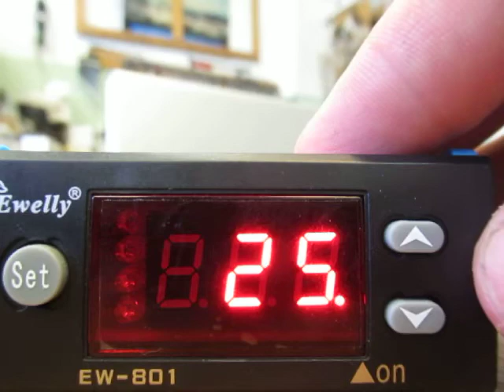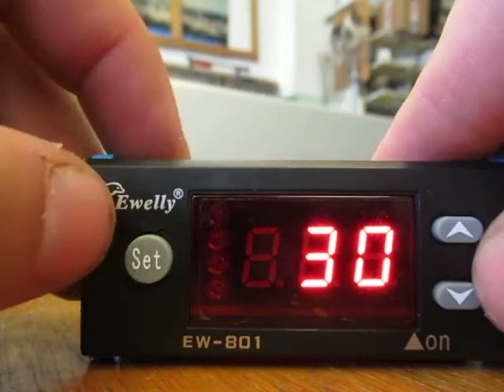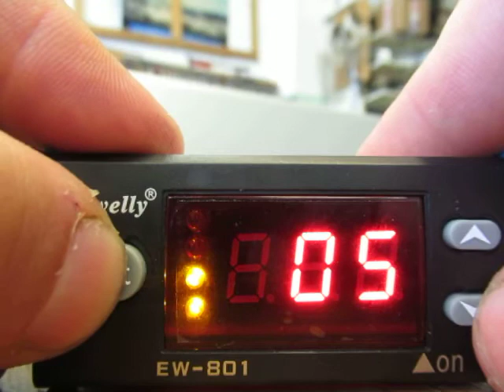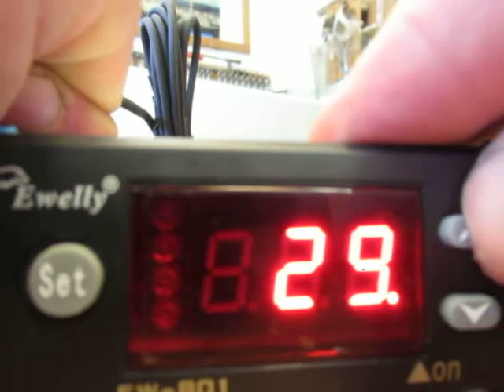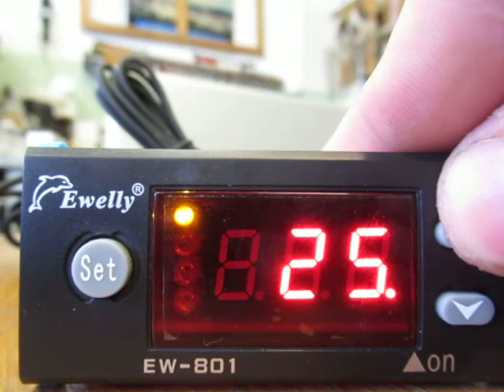Ewelly EW-M801AH temperature differential controller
If you needs to switch according to temperature differences, the Ewelly EW-M801AH  also combines the functions of a classic temperature controller . The thermostat compares the temperature between the two sensors and switch one relay according to the set temperature difference.